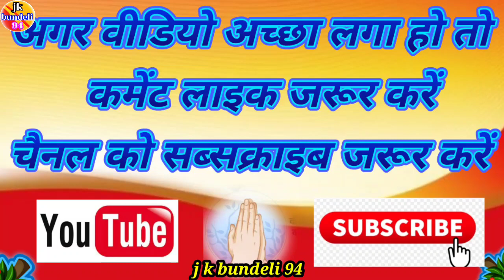@"👉मूंगफली पटनै हमाई रै!!👉संजौ यादव रामकुमार प्रजापति!!👉चैनल को सब्सक्राइब जरूर करें